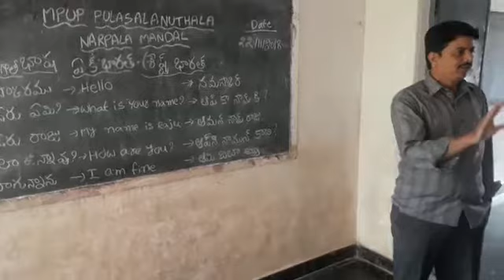Bhashasangam Bengali,mpup pulasalanuthala,narpala,ananthapur